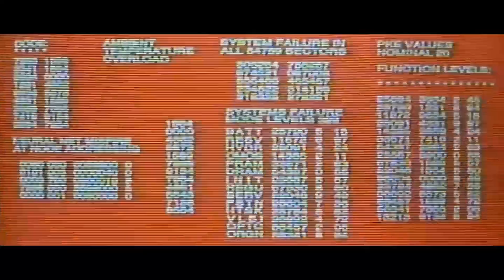Нарушение пдд полицейской машиной Terminator II